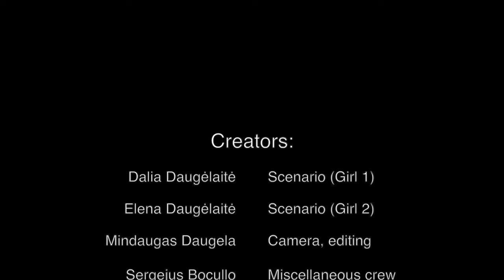The Dream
Idėja ir scenarijus - Dalia ir Elena Daugėlaitės
Kamera, montažas - Mindaugas Daugėla
Operatoriaus padėjėjas - Sergejus Bocullo